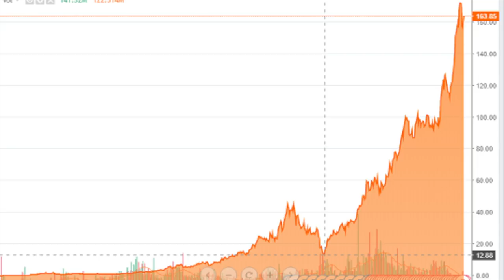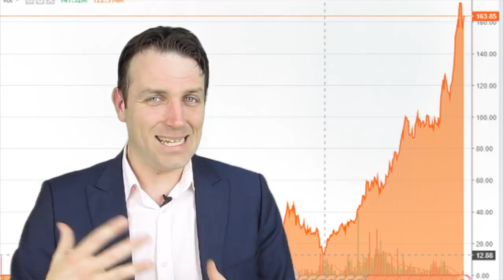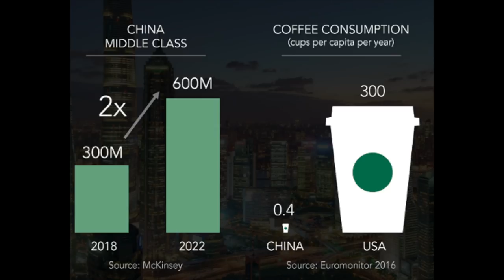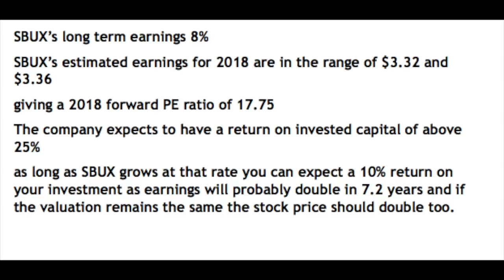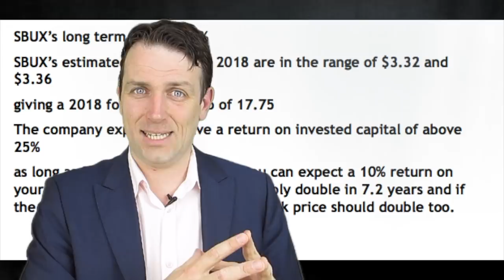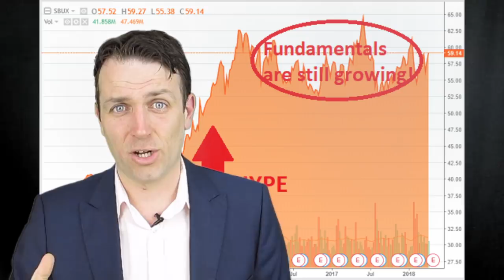STARBUCKS STOCK ANALYSIS - SUNDAY STOCK ANALYSIS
I am also a book author:
Modern Value Investing book:

Starbucks  stock -  a great latte but is it a great business?
The key is to determinate whether SBUX is a great business and if there is more room for growth
SBUX might be the best low risk way to invest in China
A recession is something to keep in mind plus there are other risks.
A look at the price tells a lot about the stocks here.

I remember it still very well how I was looking for stocks to buy and contemplating whether to buy McDonalds at $19 in September 2002. I was happy I didn’t buy as the stock dropped to below $13 by December of the same year on the first announced loss, profit warnings, broken growth story, the CEO leaving and restructuring costs. It wasn’t a great picture for MCD at the moment. Fast forward 16 years and you are looking at a 10-bagger investment with amazing dividends where the current dividend is almost 25% of the $19 price when I was watching MCD at.

Fortunately for me I did find some better investments at the time but still MCD was really a great investment as it had a great brand, strong customer base, addictive products which were a healthy base for the restructuring process that delivered the seen growth. A company that might be in a similar situation is Starbucks (SBUX) on which I want to focus today and I will try to estimate where will the company by in 10 and 20 years to see whether it is a good investment now or at least a stock to watch. We all know the company is still growing, the business model is proven and it might just be a great business. When you find one, the price doesn’t really matter for the long run, like it was the case for MCD at $19. SBUX is not in much better shape than MCD was in 2002.
SBUX – how much room for growth is there still
SBUX grew revenue at 6% in Q1 2018 and 2% comparable growth in the U.S. which is not something Wall Street is thrilled about. However, the U.S. is just half of Starbucks as almost 50% is outside of the U.S. The key to SBUX’s international growth is China.
SBUX has 3,200 stores in China today and plans to have 5,000 by 2020. Comparable sales growth in China is 6% which shows that SBUX is gaining traction there and the trends SBUX is focusing on are the increased middle class and a western life style where coffee substitutes tea.
There are also 3 risks!